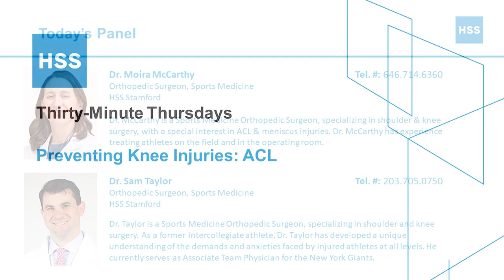Preventing Knee Injuries: ACL & Meniscus Tears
HSS sports medicine surgeons Drs. Moira McCarthy, Sam Taylor, and Karen Sutton discuss techniques to prevent knee injury and ACL tear recovery.